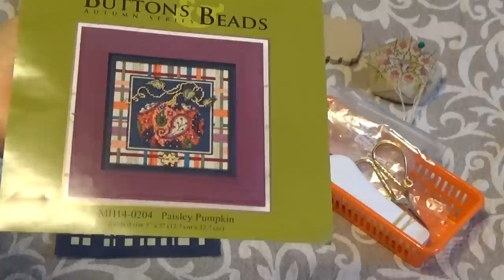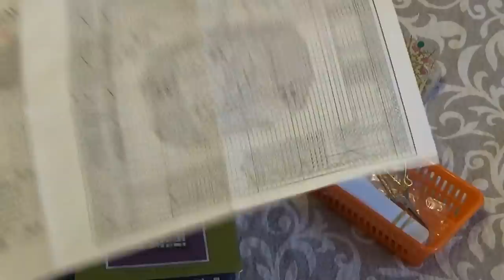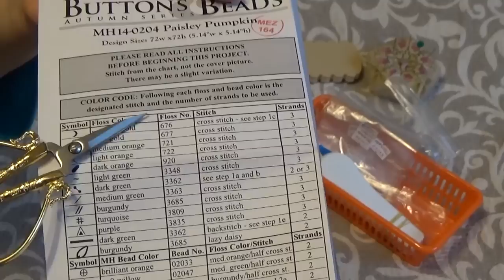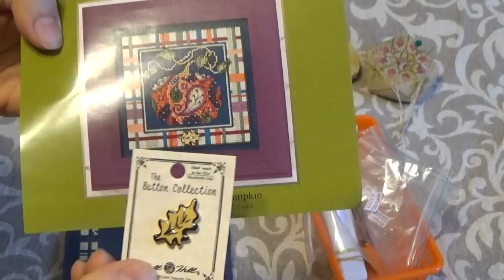СП "Прикладная вышивка". Подготовка:)